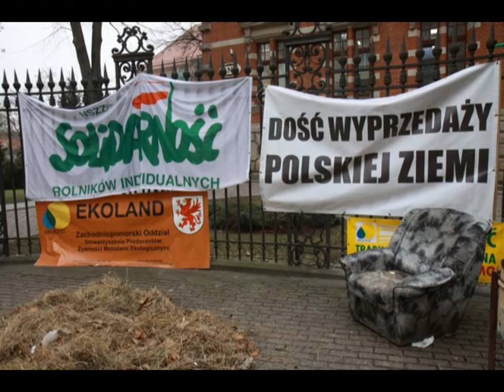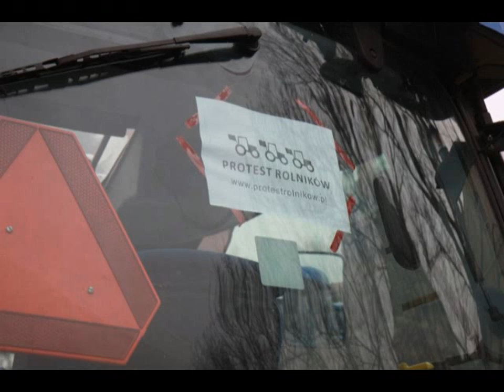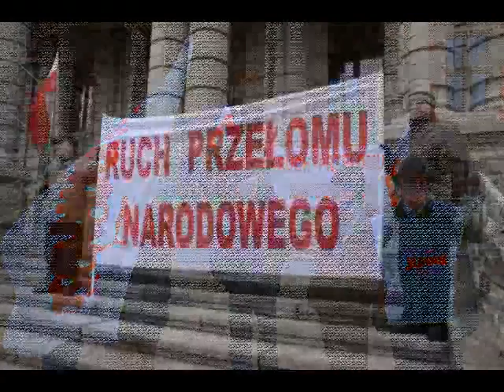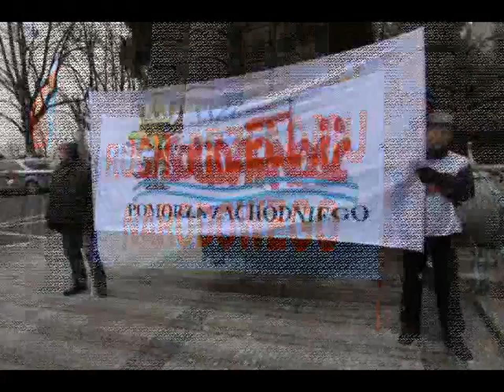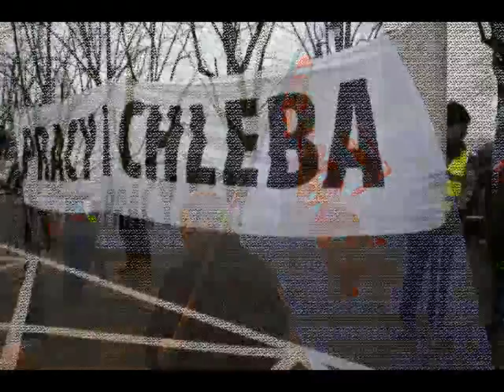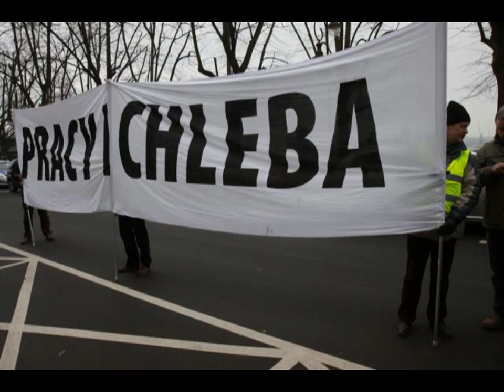Pikieta rolników w Szczecinie, 20.02.2013